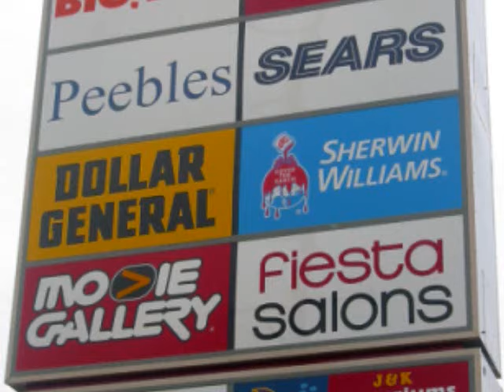Huntington Plaza Shopping Center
Huntington Plaza located in Huntington, Indiana